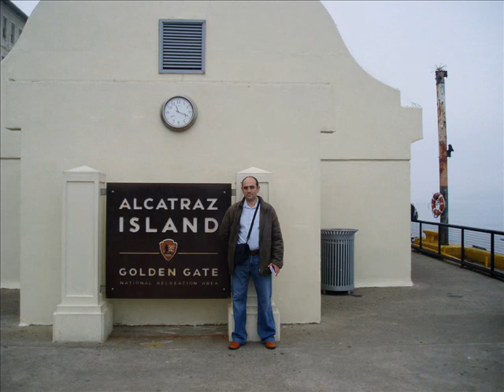Dias de San Francisco